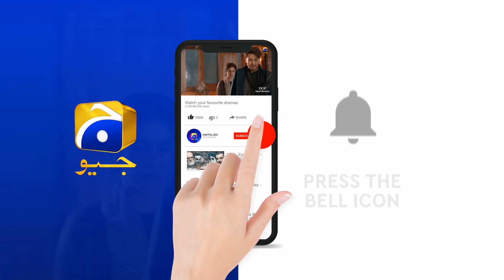khulaa Lay Lo Tum Asad Say | Hira Mani | Junaid Khan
Directed by: Syed Ahmad Kamran

Produced by: Hassan Zia

Production house: Mastermind Productions